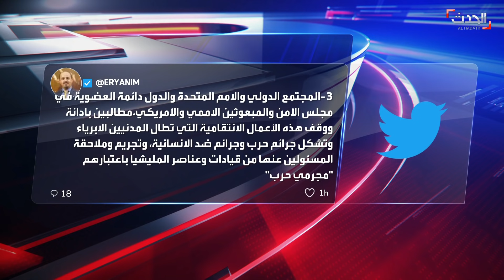النشرة الصباحية | 4 أيام من العصيان المدني في السودان.. "ممثل كوميدي" مرشح لمنصب الرئاسة في ليبيا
النشرة الصباحية | الجمعة 29 أكتوبر 2021